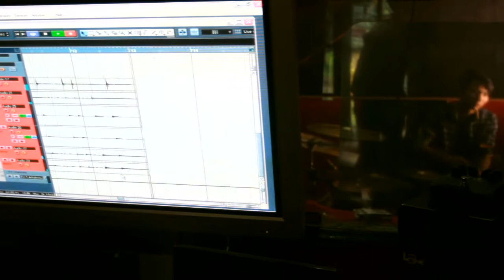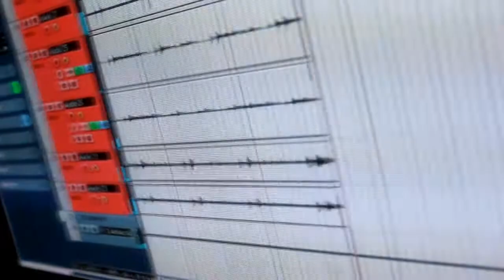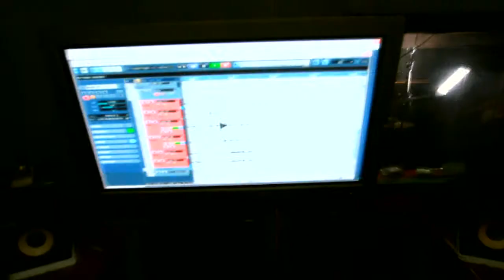Seperti Yang Kau Minta - Chrisye Covering by Volution Feat Lank Record